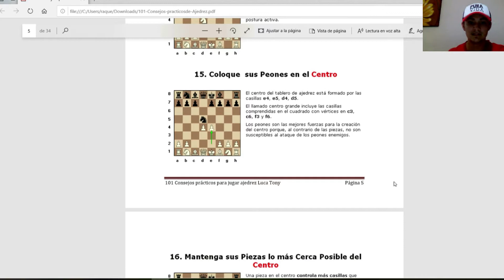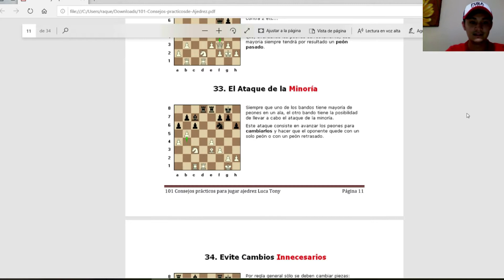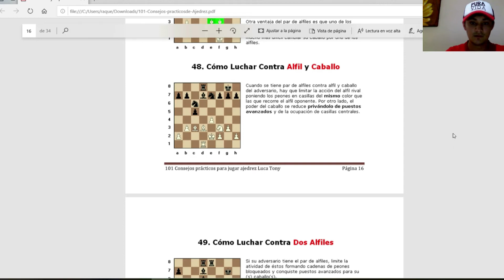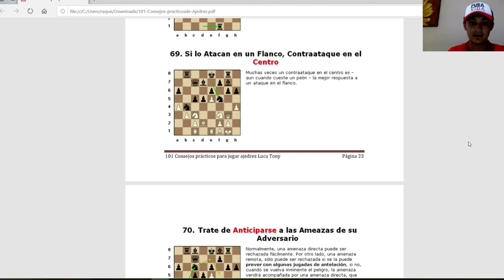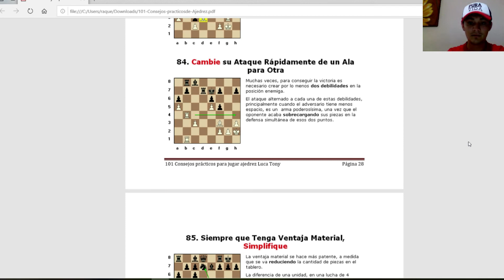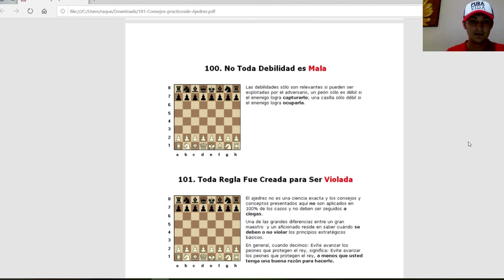101 consejos en el Ajedrez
· Hello everyone /
Hola mundo